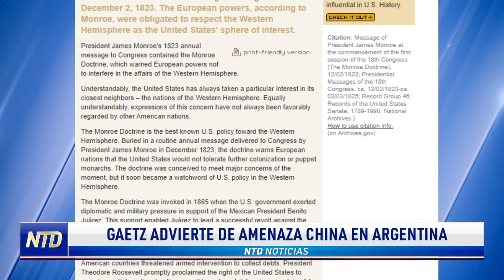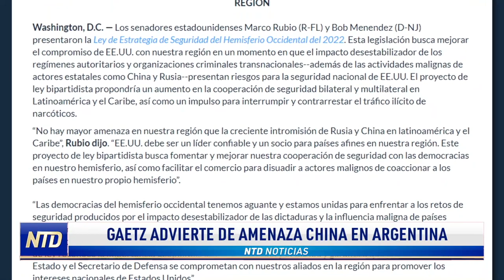Gaetz advierte sobre acercamiento de China con Argentina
Tras la adhesión de Argentina a la iniciativa de la Franja y Ruta, un congresista hizo sonar la alarma en el Congreso sobre la amenaza que representa este nuevo acercamiento. Veamos los detalles.